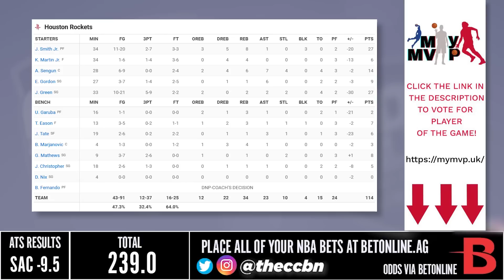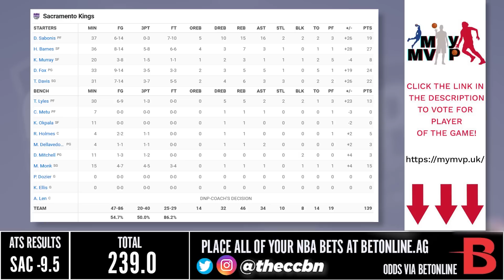Houston Rockets vs Sacramento Kings - Full Game Highlights | January 13, 2023 | 2022-23 NBA Season